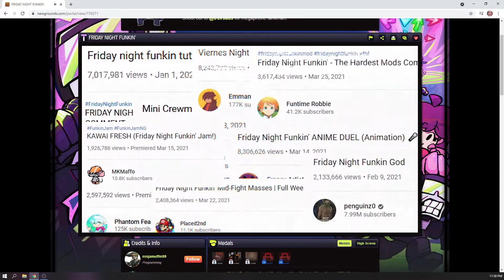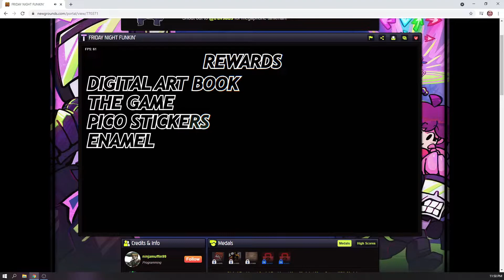Friday Night Funkin: Week 7 ft: Tankman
Featuring OK skill in a game I dabble in.